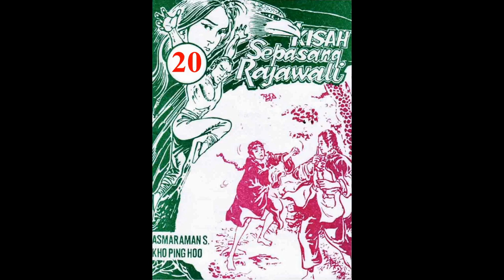Seri KISAH SEPASANG RAJAWALI JILID 20